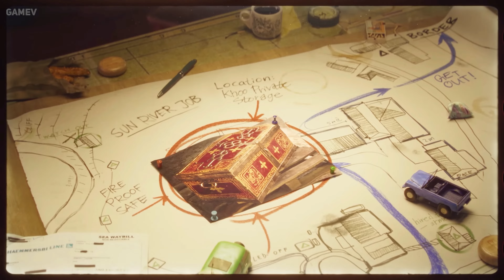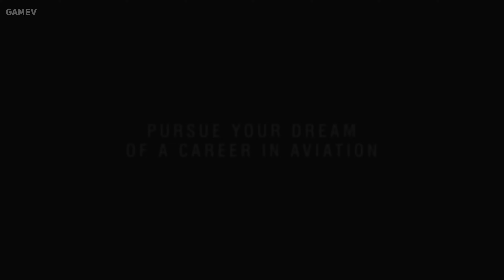Best EXCLUSIVE UNREAL ENGINE 5 Games coming to XBOX SERIES in 2024 | INSANE GRAPHICS in Real Time!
00:00 - Clockwork Revolution (Unreal Engine 5)
02:17 - Fable (Unreal Engine 5)
04:17 - ARK 2  (Unreal Engine 5)
08:39 - Avowed (Unreal Engine 5)
11:11 - Contraband (Apex Engine)
12:38 - The Elder Scrolls (The Creation Engine)
13:12 - The Outer Worlds 2 (Unreal Engine 5)
14:44 - Microsoft Flight Simulator 2024 (Asobo's in-house Engine)
16:56 - S.T.A.L.K.E.R. 2 Heart of Chornobyl (Unreal Engine 5)
18:32 - Senua's Saga Hellblade II (Unreal Engine 5)

As a flat upgrade to its intuitive predecessor, Unreal Engine 4, Unreal Engine 5 offers a high level of quality and visual fidelity. It gives developers access to quality facial realism and a large-scale world-building without any extra mess or fuss.